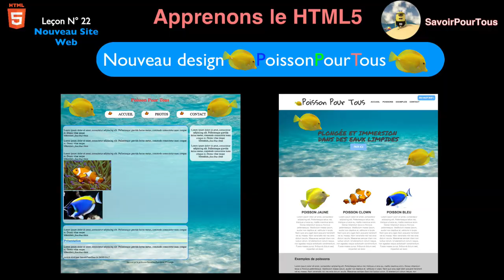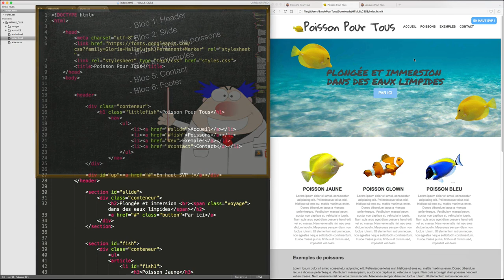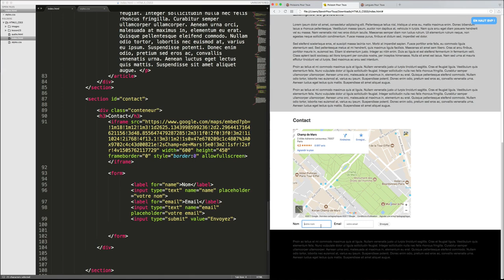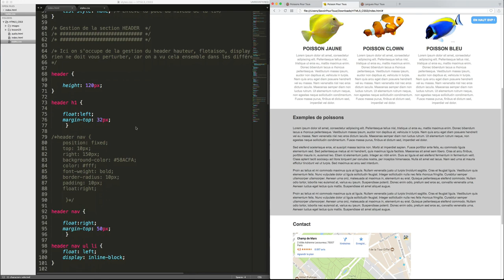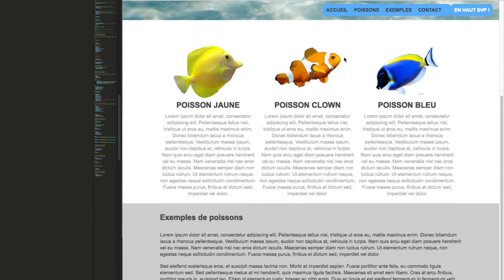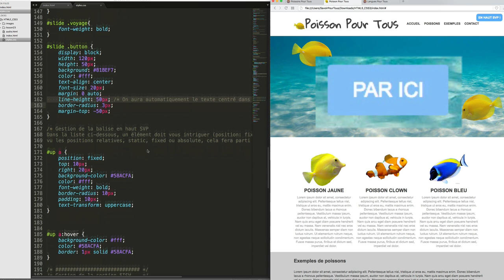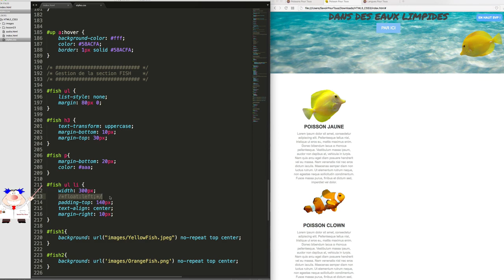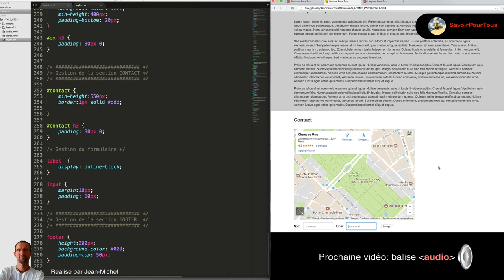HTML5 / CSS3 - 22 - Nouveau Site Web / New Web Site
Sur cette vidéo, je vais vous présenter une autre façon de façonner un site web tout en gardant la même structure HTML, seul le CSS va changer.

Le site web sur lequel nous allons travailler maintenant s'appelle un site vitrine, très utilisé lorsque une entreprise veut présenter son entreprise.